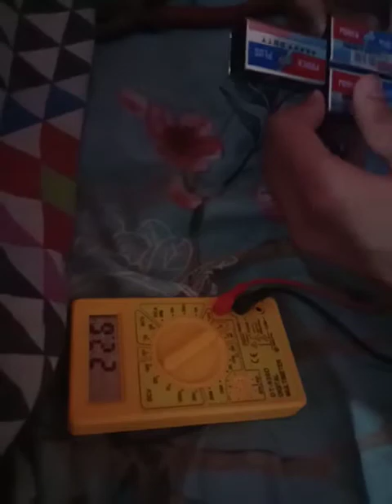9 volt battery convert to 32 volt l abdullah asad manzoor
9 volt battery  convert to 32 volt l abdullah asad manzoor